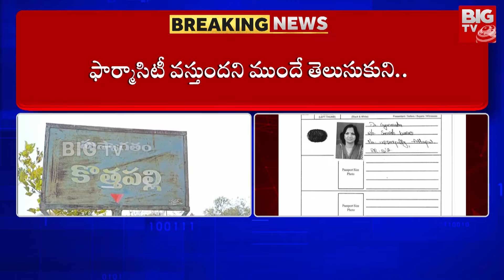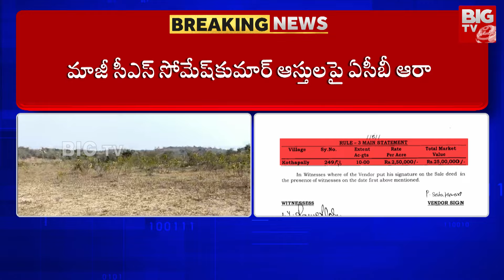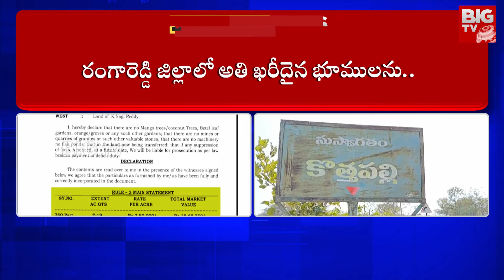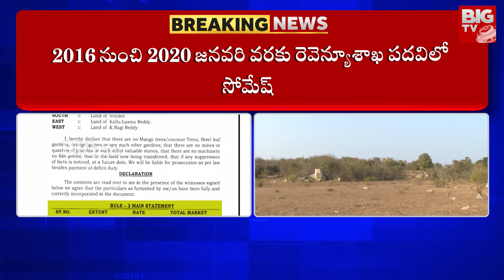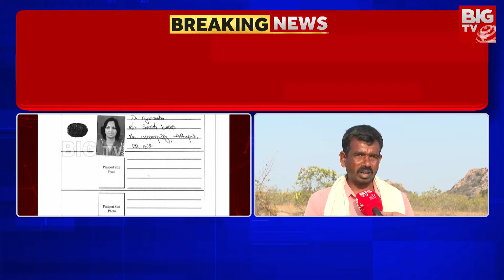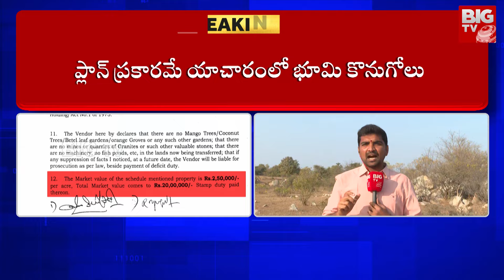Telangana Govt Focus o EX CS Somesh Kumar | సోమేష్ మరో గుట్టు రట్టు